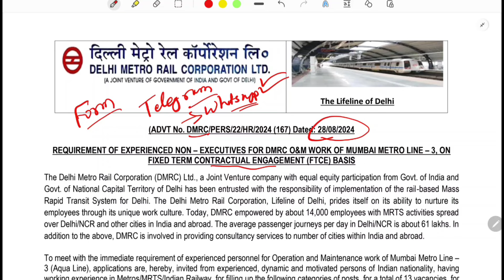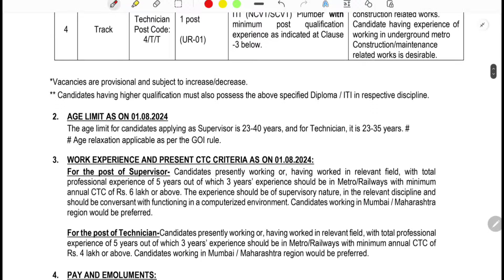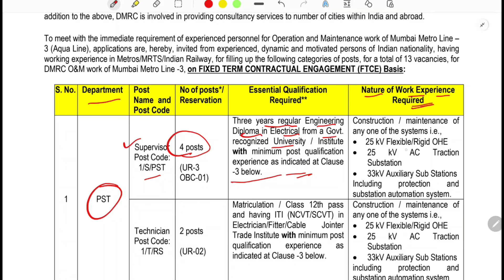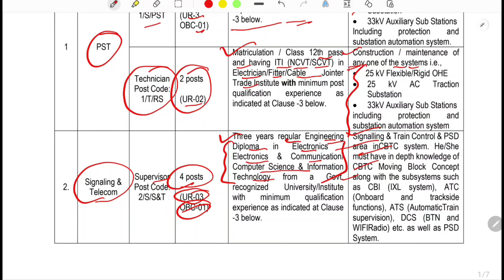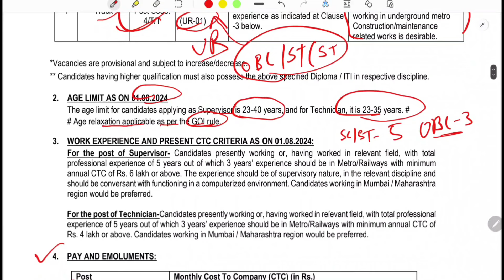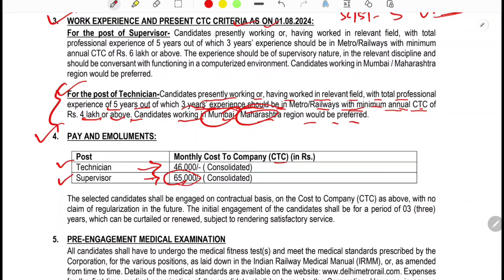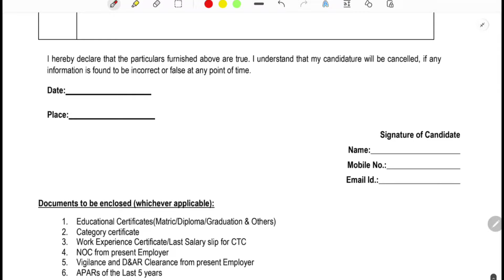DMRC Delhi Metro Vacancy 2024 Apply Online | How to Apply for DMRC Delhi Metro Recruitment 2024